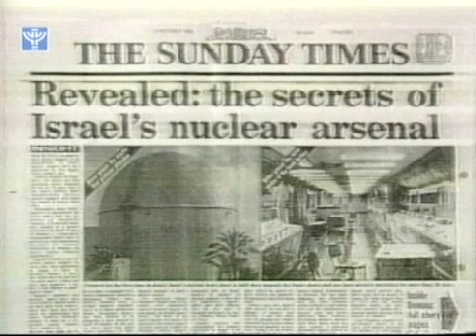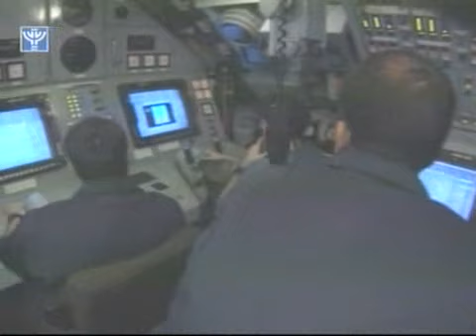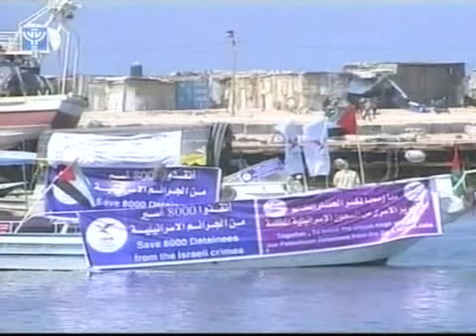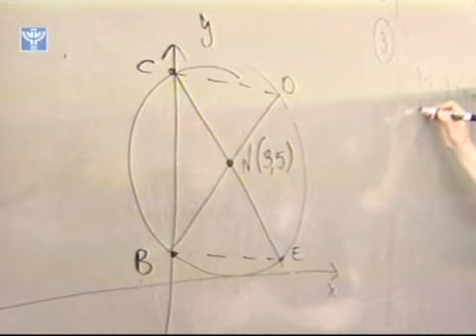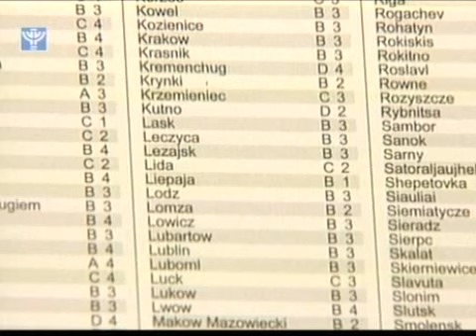Arutz 1 News Roundup 30/May/2010